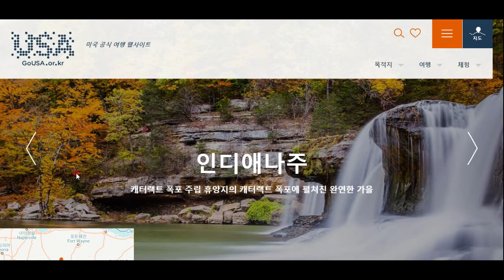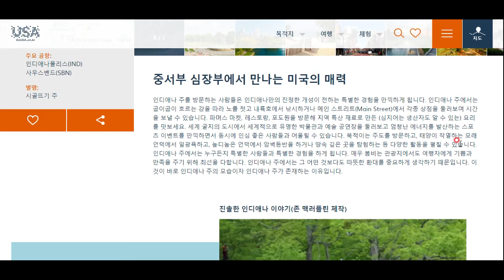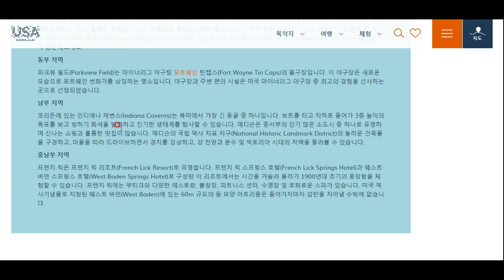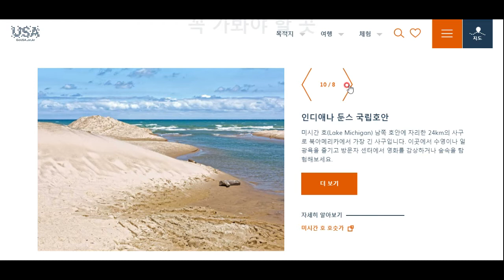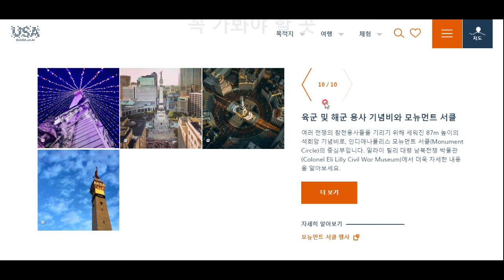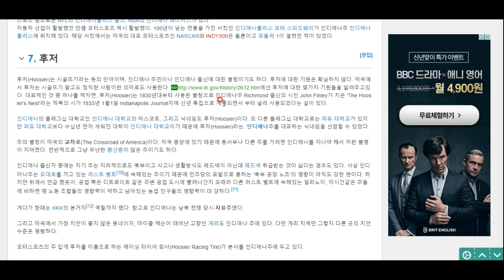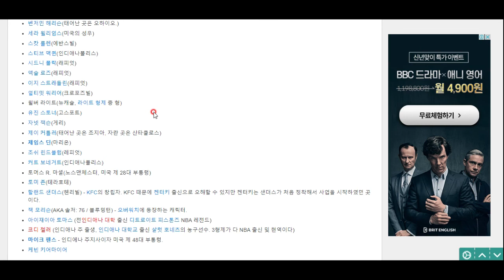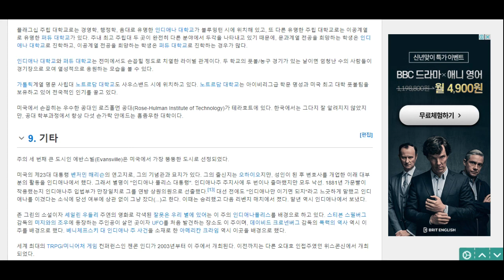미국 탐험(27)-인디애나주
미국의 교차로, 마이클 잭슨의 고향이 있는 인디애나주로 가보시죠^^